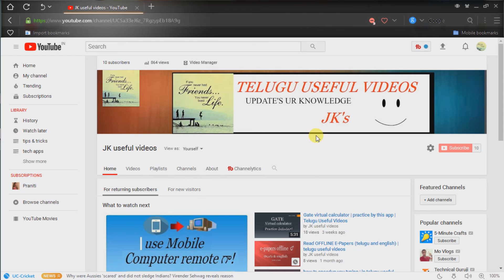Use at a time FB + Instagram + Twitter and Google+ also | Telugu Useful Videos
hi viewers,
welcome to Telugu useful videos

i am sharing a useful video
in this video i am telling about a useful app FLYSO
in this app we can use facebook and  instagram and twitter at a time

i clearly explained this video
i hope this is useful for you and youer's .

free flyso app
download flyso app
download in playstore flyso app
all in one app
download free flyso app
telugu
telugu useful videos